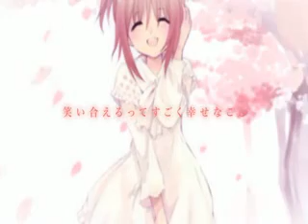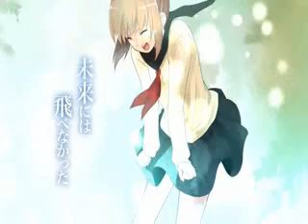Say You Like Me (We the Kings)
Ich liebe das lied und liebe das Video ...
Also habe ich die zwei zusammen gemacht :3
Hoffe das es euch gefällt ^^